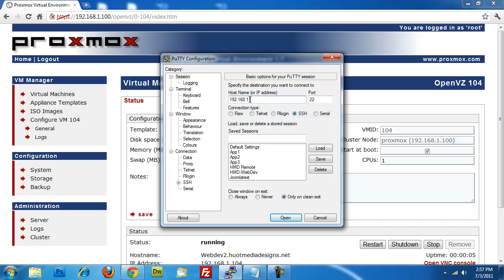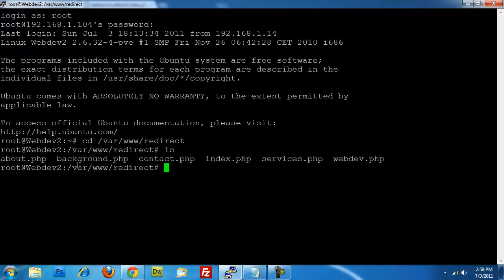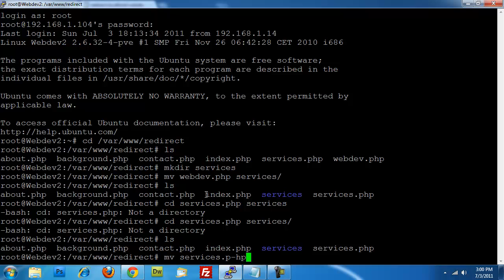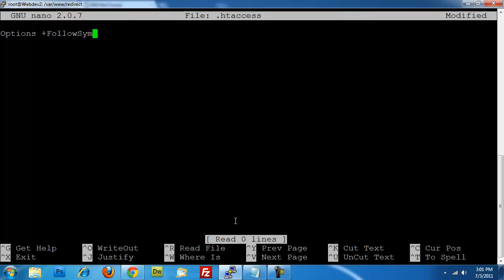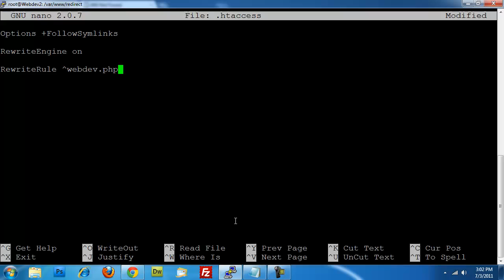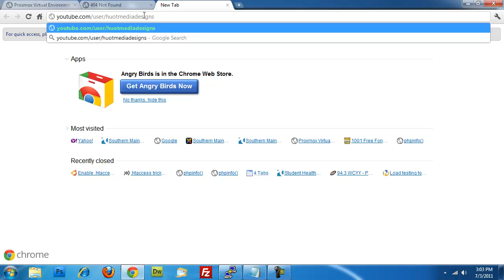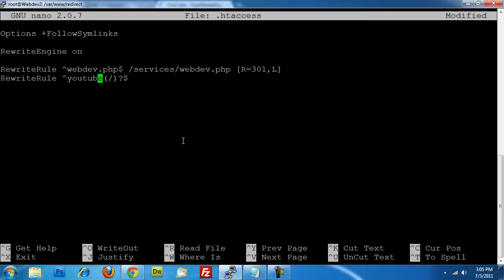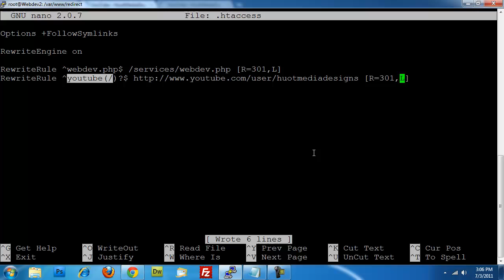Using url redirects to keep good search engine rankings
This video will cover using apaches .htaccess file to create url redirects when migrating to a new site. You can also use this method to provide short links to social media pages for viewers.